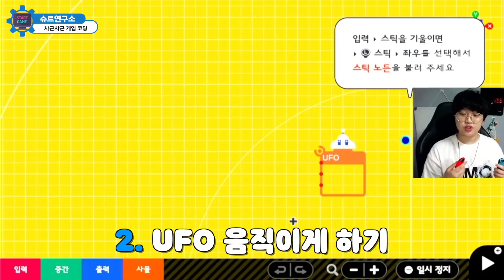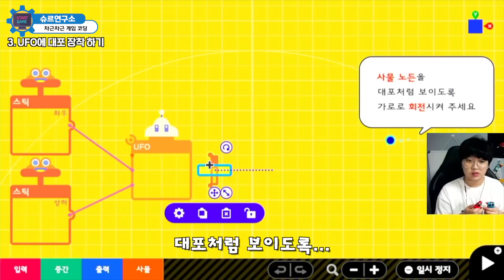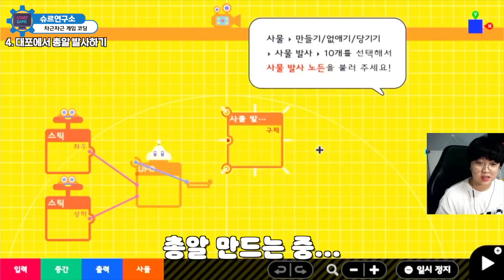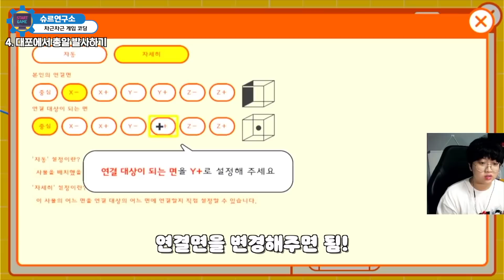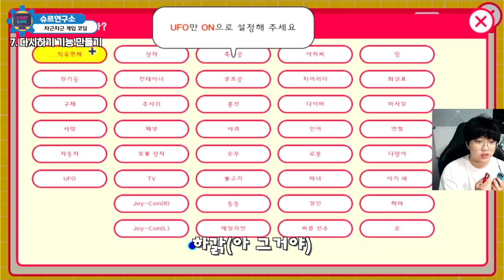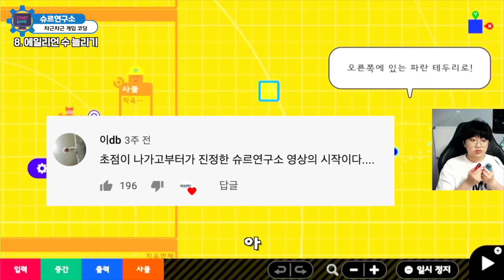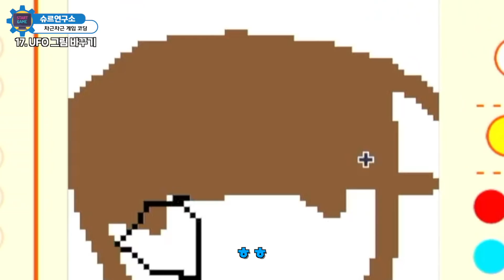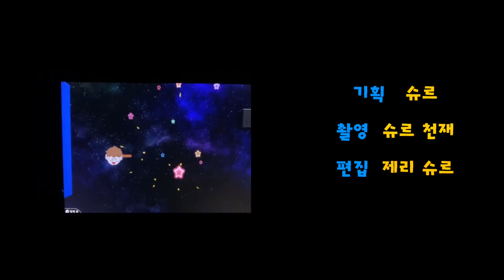닌텐도에서 코딩게임을 냈네요! 공대생이 해봐야겠죠?..(민망)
✔️팬사서함- 서울시 강남구 영동대로 325, S타워 13층 비디오빌리지 슈르앞

1:28 UFO 만들기
1:46 UFO 움직이기
2:50 UFO에 대포 장착하기
4:32 대포에서 총알 발사하기
6:55 에일리언 만들기
8:23 벽 만들기
8:44 다시하기 기능 만들기
9:49 에일리언 수 늘리기
10:47 게임화면 스크롤하기
12:56 빙글빙글 도는 사물 만들기
13:53거대한 에일리언 만들기
14:21 돌아가는 에일리언 만들기
14:57 UFO 그리기
17:27 플레이